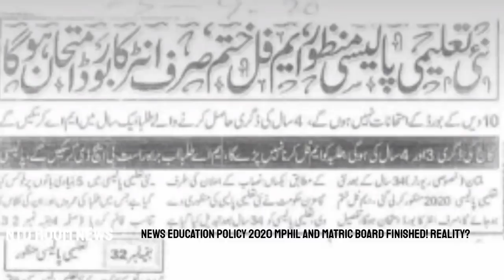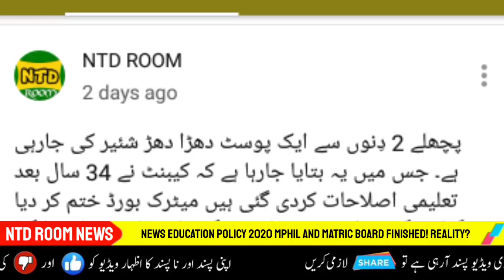New Education Policy 2020 M.Phil finished and Matriculation board finished | Reality? | Imran khan